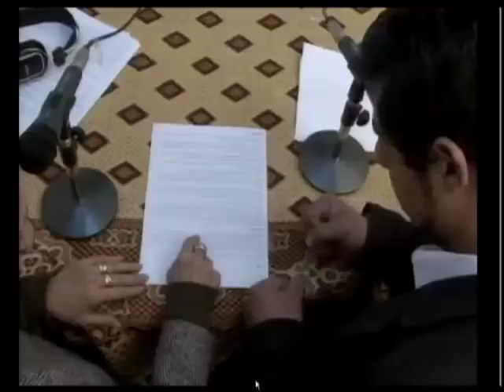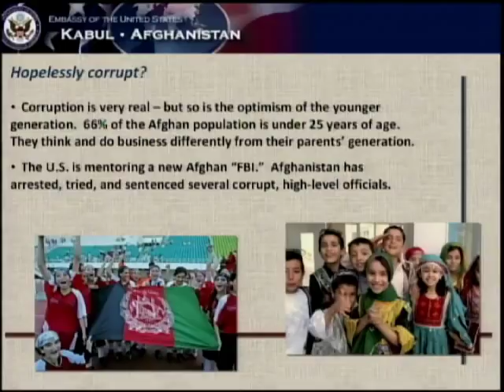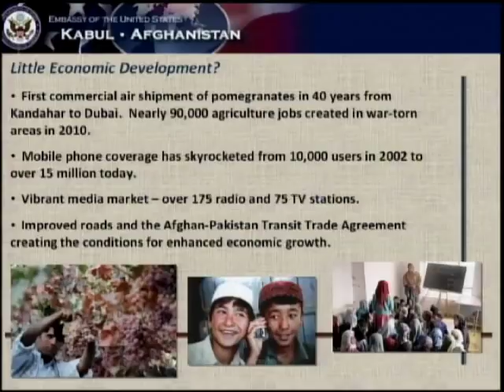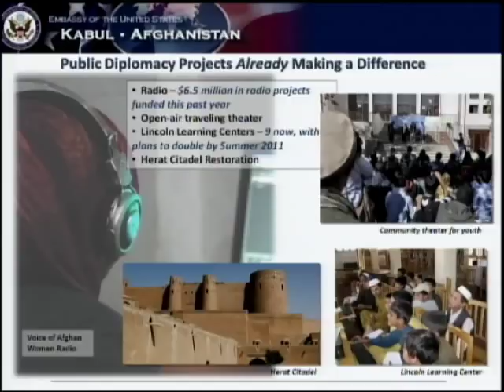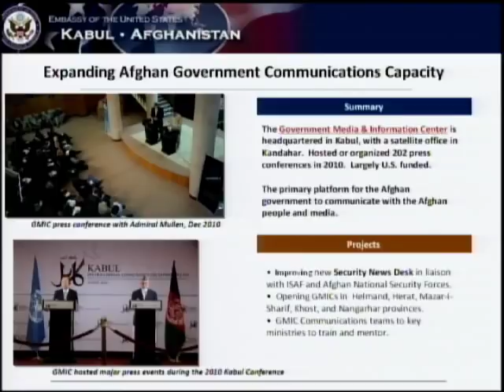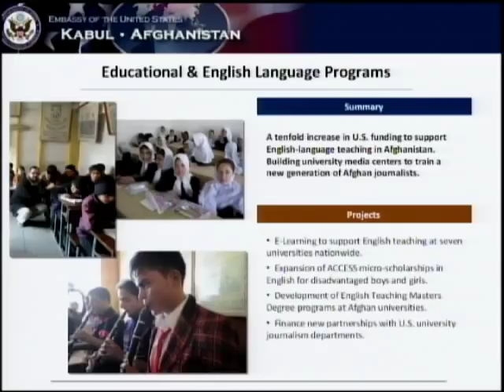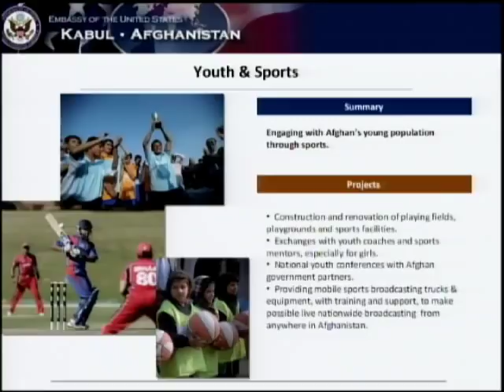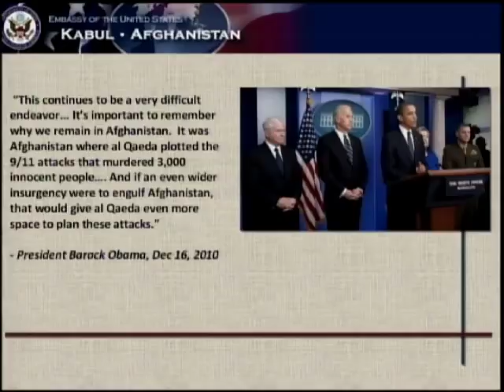Building a Civilian Communications Strategy in Afghanistan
Please join the New America Foundation National Security Studies Program and David Ensor, the Director of Communication and Public Diplomacy at the U.S. Embassy in Kabul and former CNN national security correspondent, for an invitation-only, on-the-record discussion of the challenges, achievements and goals of building an effective civilian communications structure in Afghanistan.